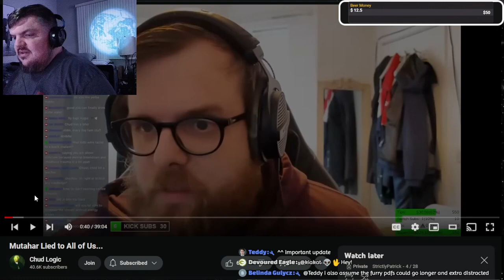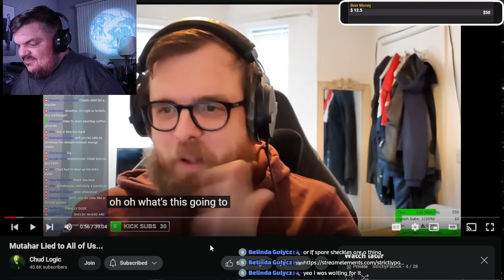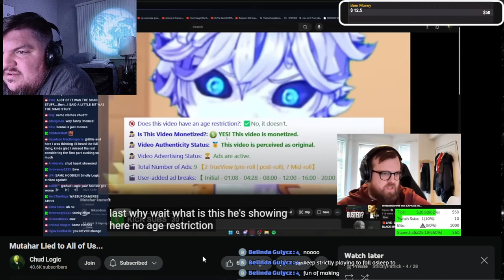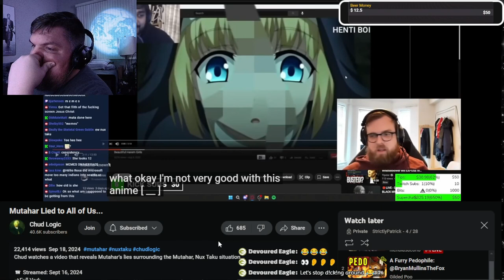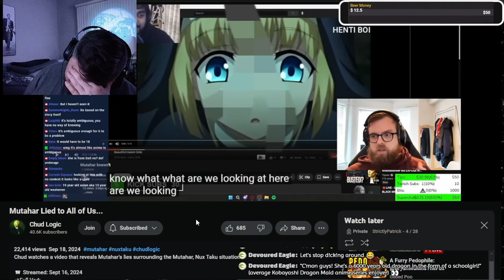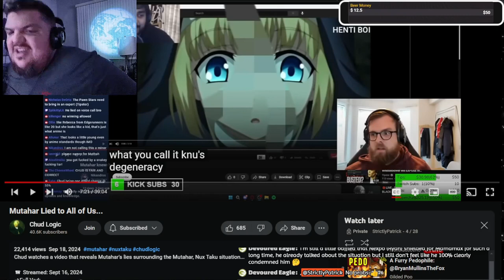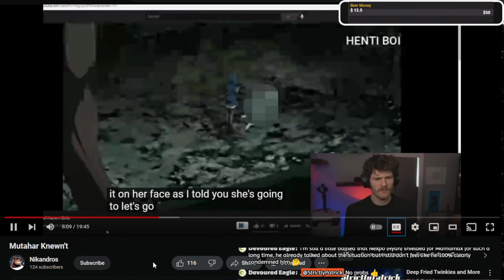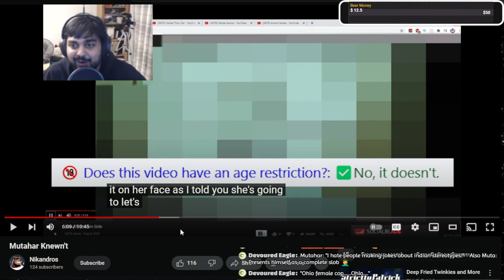Some Ordinary Gooners: Muta Lied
There is a video exposing @someordinarypodcast and @ChudLogic covered it! Lets see how bad it is!

WELCOME TO STICTLYPATRICK & CREW LIVE STREAMS

CHECK OUT THE CREW MEMBERS!!

*** BUNCH OF BENIFITS INCLUDING UNLISTED CONTENT, THUMBNAILS UPON REQUEST AND EXTRA DISCORD ACCESS FOR ONLY $2.50 A MONTH!!!***